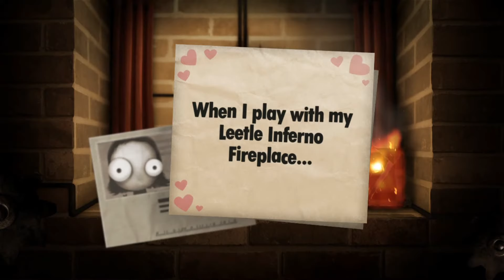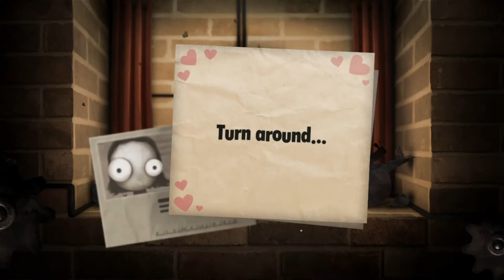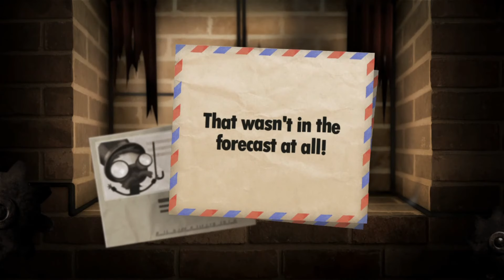Little Inferno Part 5